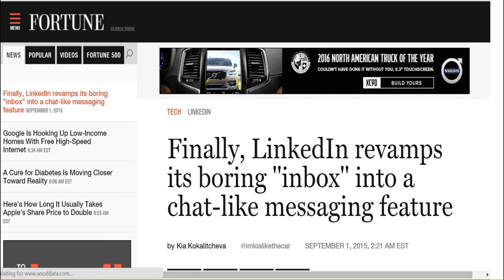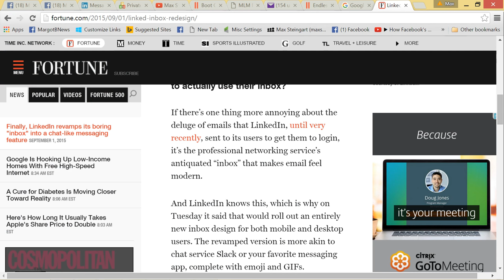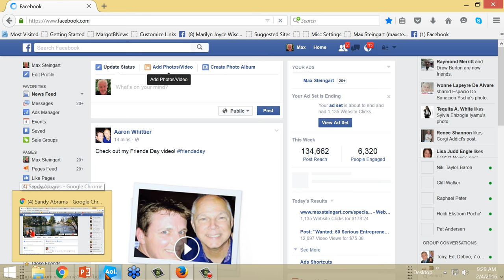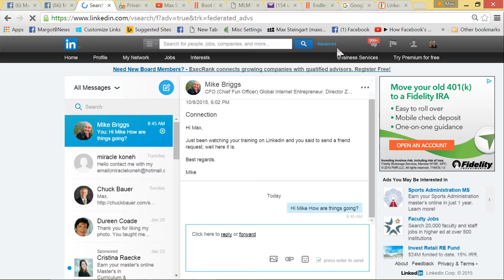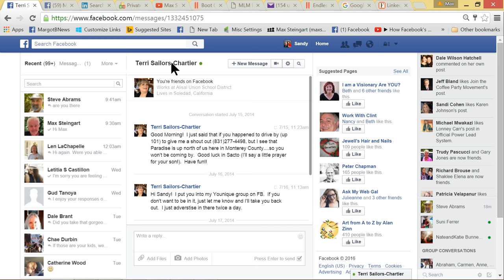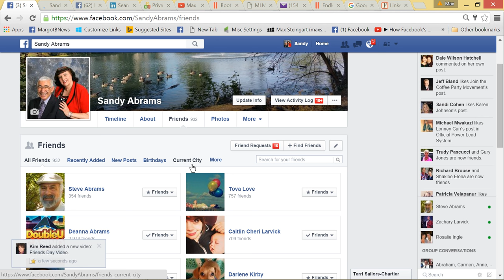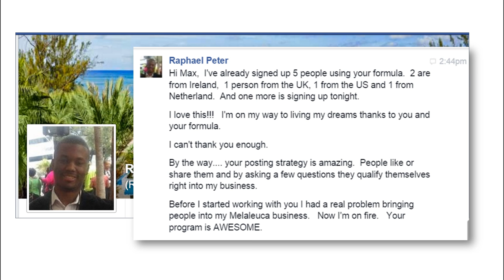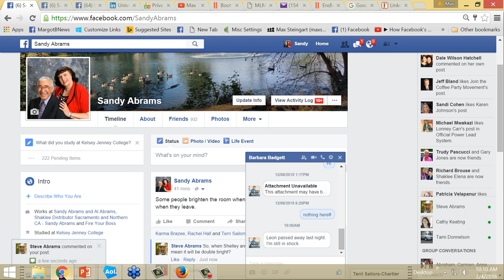Finding Perfect Prospects For Network Marketing On Facebook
This FREE training is conducted for people interested in growing their MLM  business fast.

The reason top earners turn to Max Steingart is because his proven formula for Facebook works for everyone. It works for everyone in every company on all of the social networks.

In this live training Max demonstrates how to connect with perfect prospects, communicate with them and enroll people into their MLM business in less than an hour a day. Max shows you how to find the best prospects and qualify them before making contact.

Max broke the code to prospecting and recruiting on the original social network America Online in 1995 and has been pioneering social media training ever since.